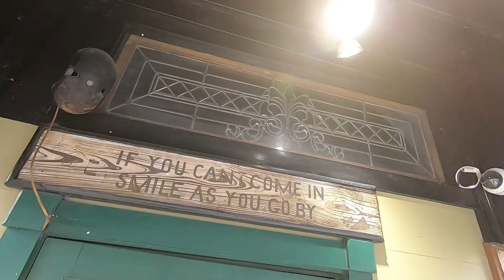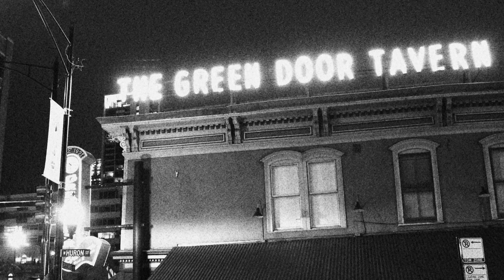GREEN DOOR TAVERN CHICAGO / BARSTOOL VIDEO SUBMISSION